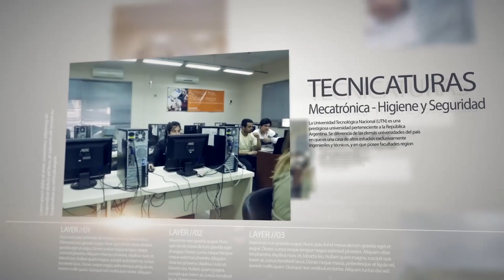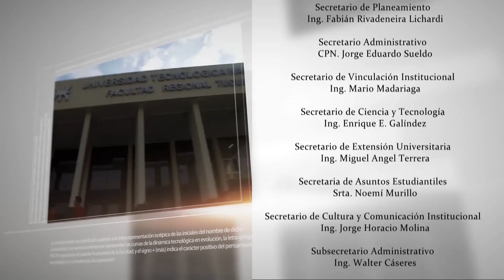UTN TV Programa 07-07-2019